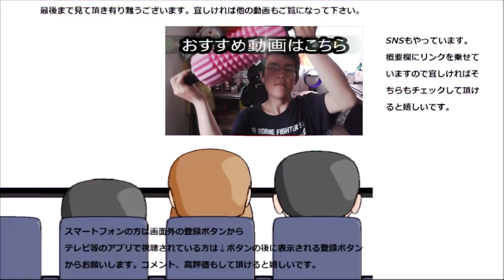30手前の男性一人でもUSJは楽しめるのか検証してみた後編 食事編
USJ検証後編、今回はこのチャンネルといえばやはりこれでしょう！！という訳で～
贈り物は此方まで↓
〒153-0042